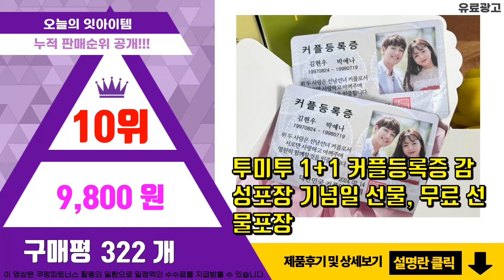여자친구생일선물 추천 판매순위 Top10 || 가격 평점 후기 비교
❤️❤️❤️요즘 가장 많이팔린 여자친구생일선물 추천❤️❤️❤️

[00:01]
10위. 투미투 1+1 커플등록증 감성포장 기념일 선물, 무료 선물포장 [9,800원]

[00:06]
9위. 시들지 않는 꽃 프리저브드 플라워 장미 프로포즈 꽃박스 용돈박스, 레드 [26,800원]

[00:11]
8위. 무아스 충전식 잠자는 고양이 무드등, 화이트 [15,700원]

[00:16]
7위. 아르띠콜로 프로포즈 LED 홀로그램 장미 무드등, 뽀뽀하는남녀 [18,800원]

[00:21]
6위. 특별한선물 메신져 미니베어하트조명, 주문시 색상입력 [17,900원]

[00:26]
5위. 나루플랜트 플라워베어 장미곰돌이 조화 로즈베어 여자친구 선물, 아이보리 [29,970원]

[00:31]
4위. 라알레그리아 LED 유리병 꽃다발 편지지 세트, 분홍장미, 1세트 [15,700원]

[00:36]
3위. 아로무드 모던 감성 수정구슬 무드등 + 선물상자, 네잎클로버 [12,500원]

[00:41]
2위. 이벤트용 시들지않는 안개꽃다발, 핑크, 1개 [36,530원]

[00:46]
1위. 매니토 빈티지 레트로 로맨틱 감성 특별한 예쁜 편지지 세트, 실링 왁스 도장 세트 [10,900원]